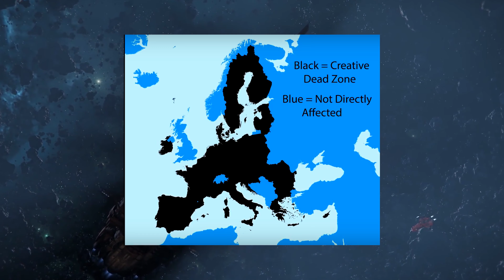Article 13 is not good, but it went through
This is not some good days, this is scary as this could ruin Youtube as we know it and take MANY youtubers livelyhood away and ruin the general landscape of fairuse and freespeech. Hopefully it wont hit to hard.